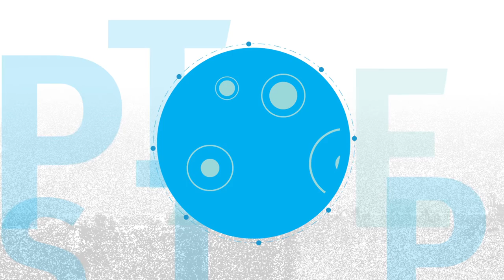Screening for Cervical Cancer: Pap Test (English)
Cervical cancer screening (Pap test) is a test that can find abnormal cells in the cervix before they become cancer.  The test is free and can be done by a healthcare provider at their office or clinic. Women age 25-69 should be screened every 3 years.

for more information on the Cervical Cancer Screening Program.